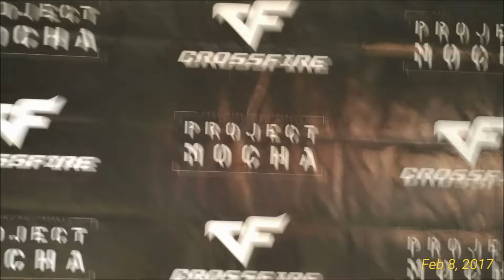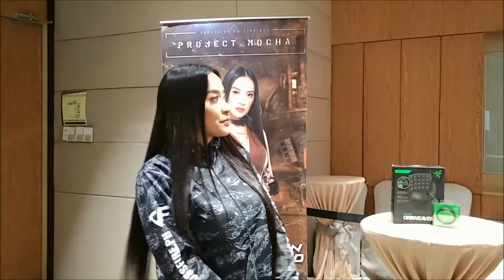Crossfire Project Mocha Press LaunchASTIG.PH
Our Gear:
Nikon D90
ASUS Zenfone 3 5.5
iRig PRE